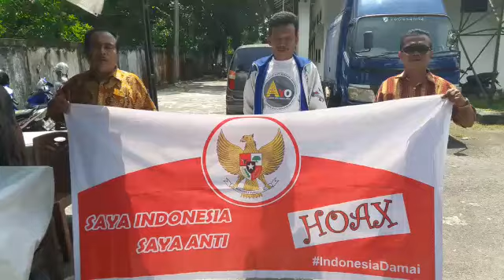Deklarasi Anti Hoax Warga Jl. Damai Kel. Palas Pekanbaru